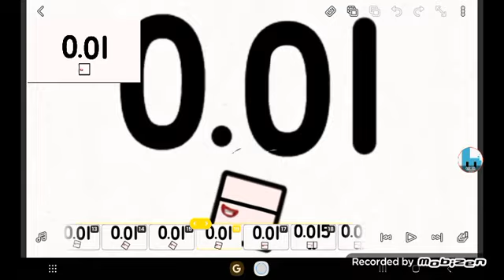Numberblocks Band 200ths 1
0.005 :Female
0.01 :Male
0.015 :Femаlе
1/50 :Female
1/40 :Male
0.03 :Female